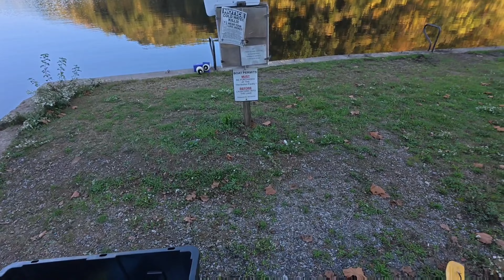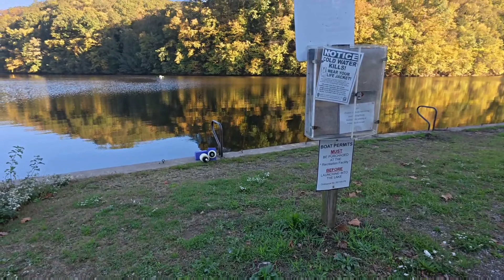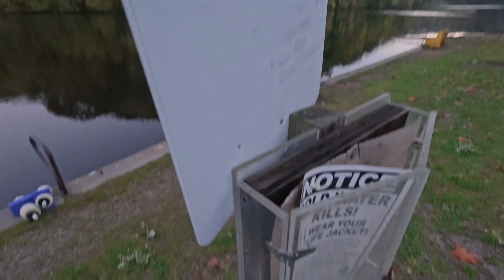Here we are